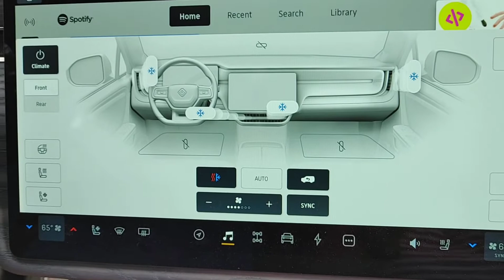Invited to see Rivian